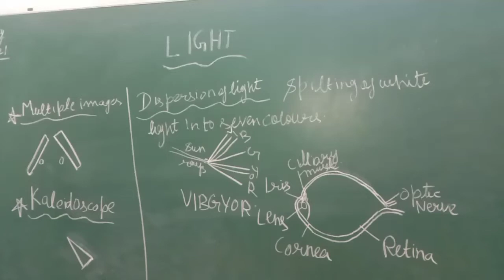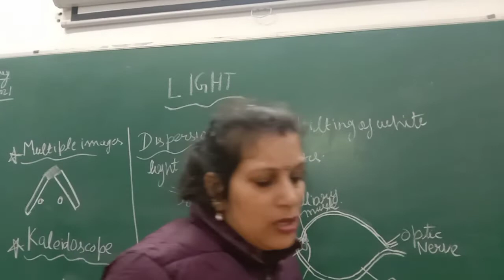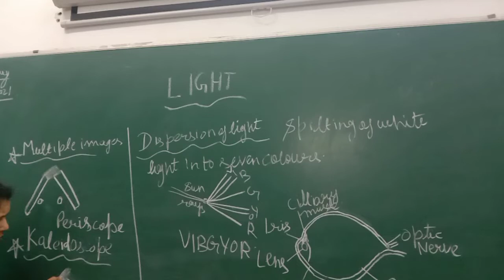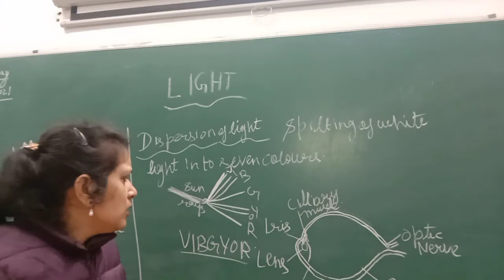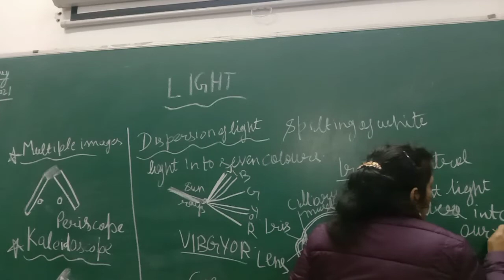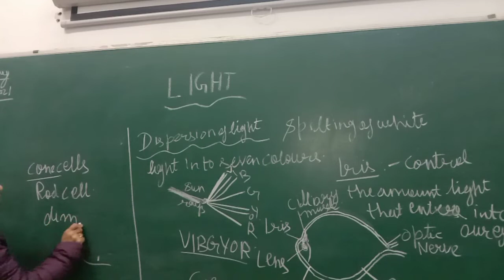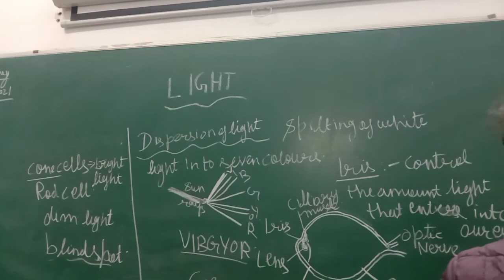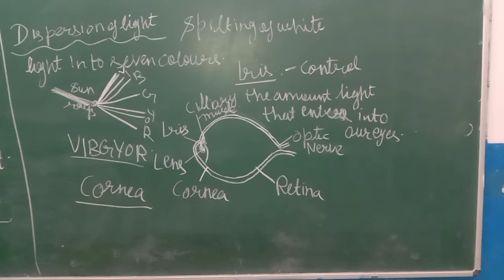Video no 22 Class VIII ( Light) Science